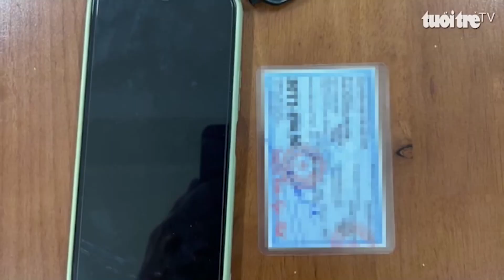Bắt tạm giam kẻ lừa đảo giả khách mua đất để chiếm đoạt tài sản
Công an huyện Gò Dầu, tỉnh Tây Ninh vừa ra quyết định khởi tố vụ án, khởi tố bị can và bắt tạm giam Lê Hoàng Anh Vinh (43 tuổi) để điều tra hành vi lừa đảo chiếm đoạt tài sản.